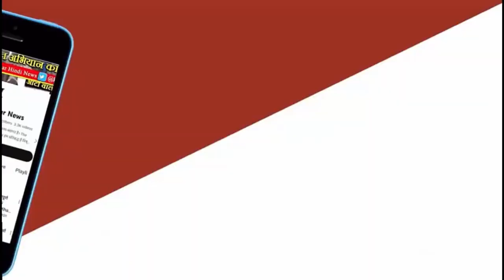MP ELECTION 2023 भाजपा के गढ़, गुढ़ में भाजपा की लग गई लंका ,सर्वे में हुआ भाजपा का सूपड़ा साफ ?